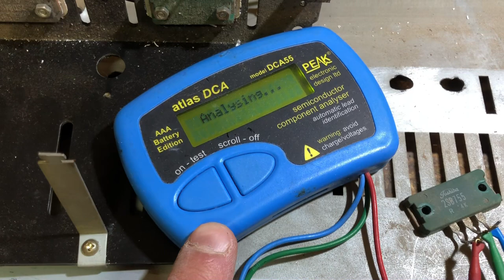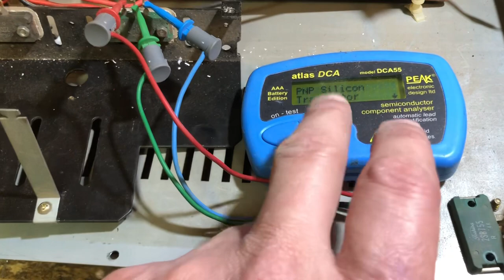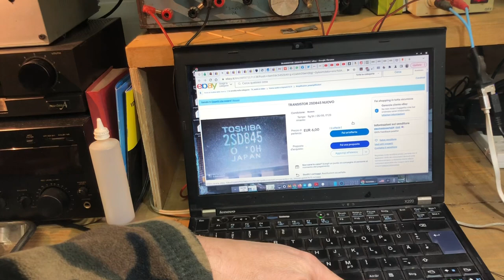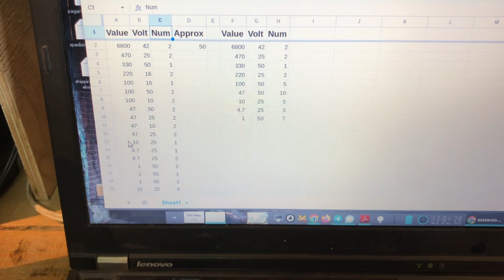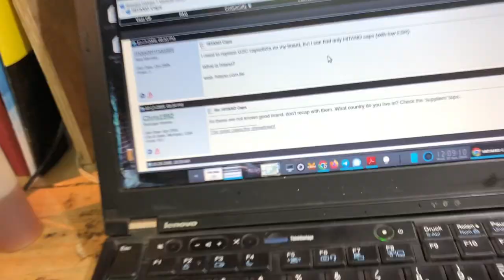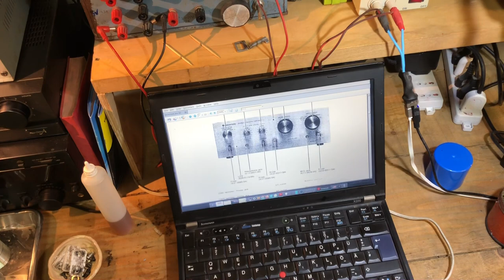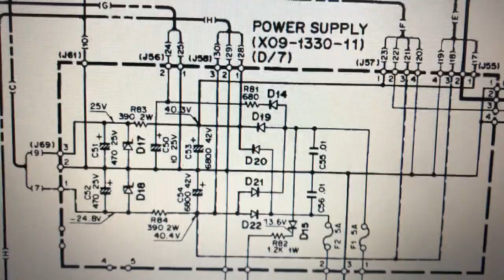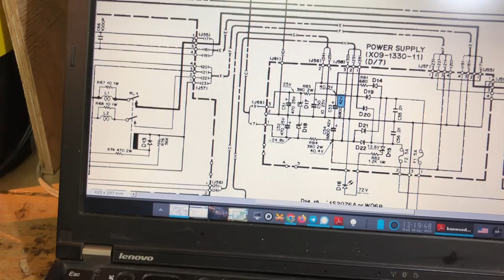RIPARAZIONE / RESTAURO Amplificatore Kenwood KA-305 con fusibili scoppiati e problemi vari parte 1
Questo bell'amplificatore Kenwood KA-305 a quanto pare e' dotato di problemi di vario tipo.

Siccome voglio rimetterlo in funzione, ecco qua l'ennesimo video condito da turpiloquio, rutti e contenuti tecnici di dubbio valore.